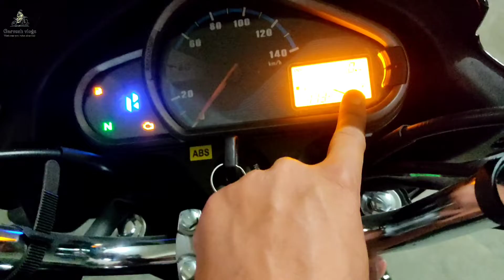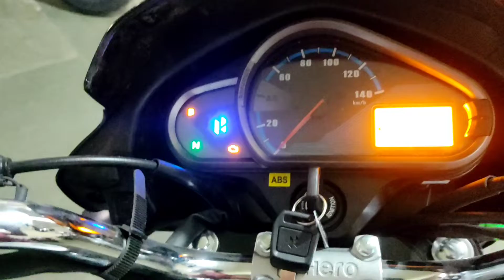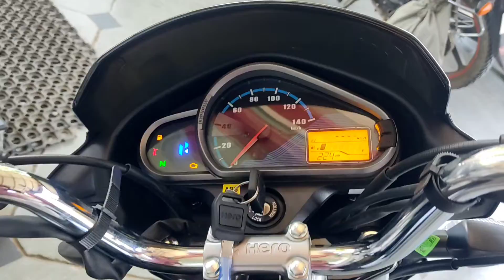Hero Super Splendor Price 2022 | Digital Meter Price & Details | Garvesh vlogs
Always wear a helmet when riding a bike.

Virendra Automobiles Rewari.
Near Dharuhera Chungi.
Circular Road.